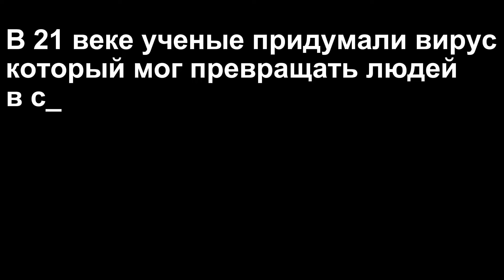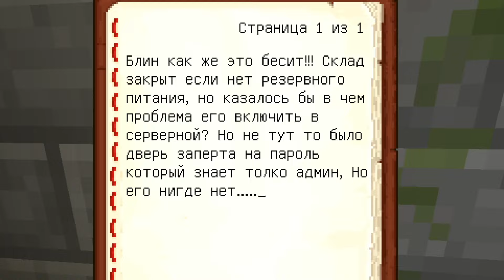СБЕГАЮ из БУНКЕРА за 24 ЧАСА в Майнкрафт...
Играю на сервере RaidMine!
🎮 Айпи сервера: KAI.RAIDMINE.COM (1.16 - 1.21)

📱 Айпи для телефона: KAI.RAIDMINE.COM
      Порт: 19132

Обязательно поставь колокольчик, чтобы не пропустить следующее видео! Ведь оно будет еще КРУЧЕ!
Как тебе такая рубрика? Напиши в комменты! 🙂

Я (Кай) СБЕГАЮ из БУНКЕРА за 24 ЧАСА в Майнкрафт... И мне пришлось постараться, ведь бункер в Майнкрафте - это очень страшно! Моя цель - выжить в бункере и сбежать из бункера в Майнкрафте! Это своего рода выживание в бункере в Майнкрафте! Кстати, возможно даже здесь есть монстры в Майнкрафте...